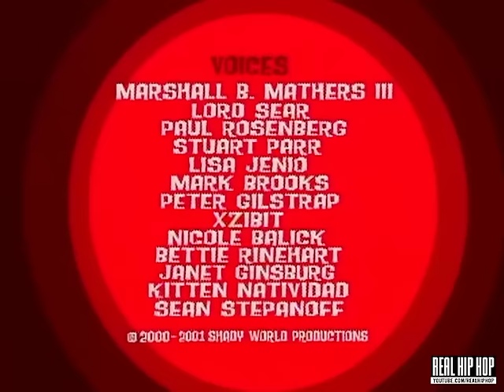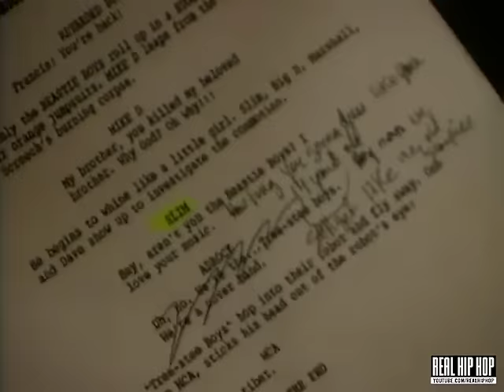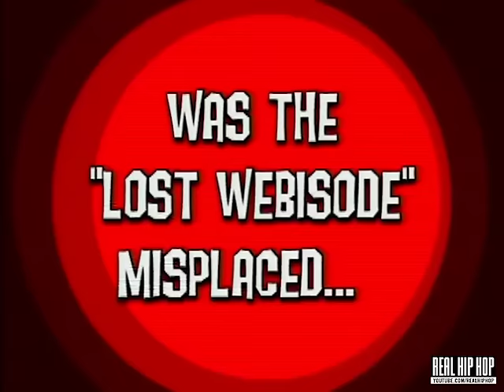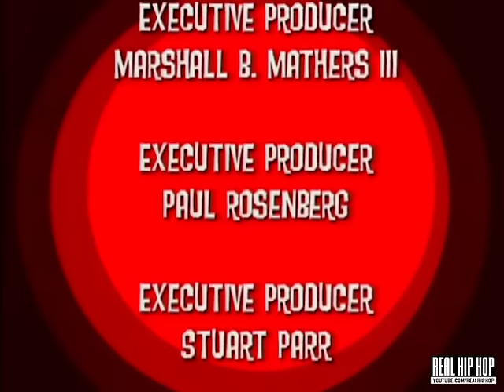EMINEM - The Slim Shady Show (All Episodes + Bonus)